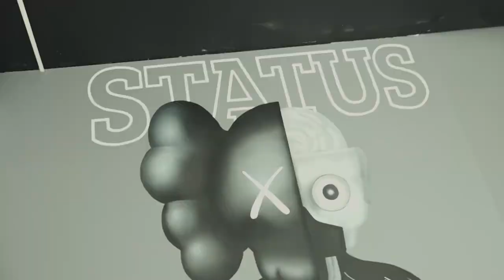MY PASSION: BO LEVI MITCHELL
BO KNOWS SNEAKERS

Bo shows off his sneaker collection in this edition of MY PASSION

Bo tells us how he got into sneakers, shows us his favourite pairs, and does a little shopping!

Madi Mitchell shares about their love for shoes and donations to Mitchell's Miracles and KJ drops by to do some shopping with Bo!